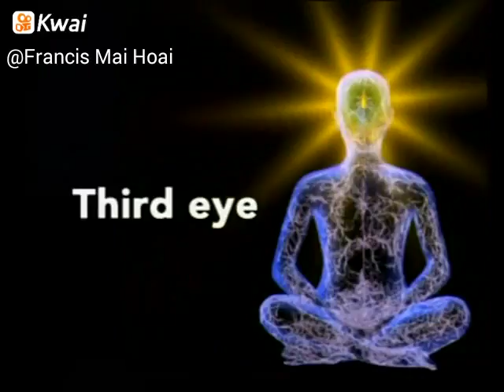Thiền 3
Francis Mai Hoai:Thiền 3